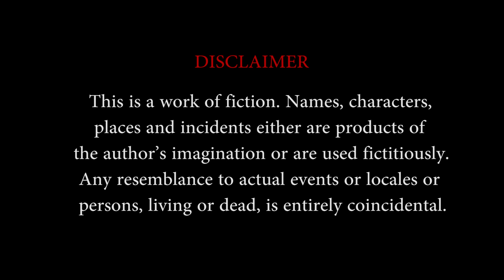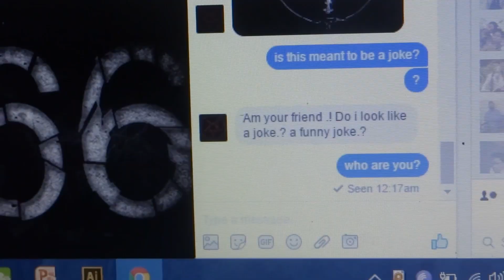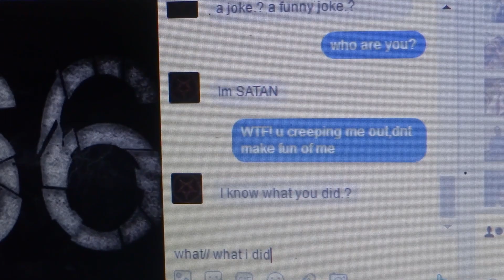DARK SOULS (Short Film)